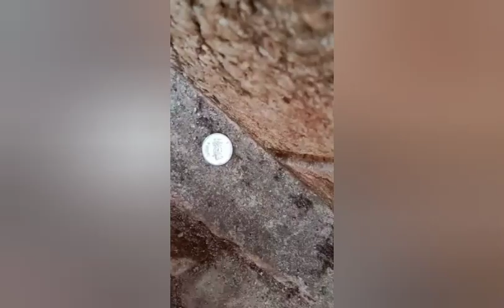chota ipl comedy ipl ipl today live highlights